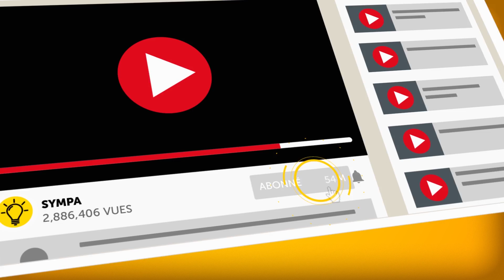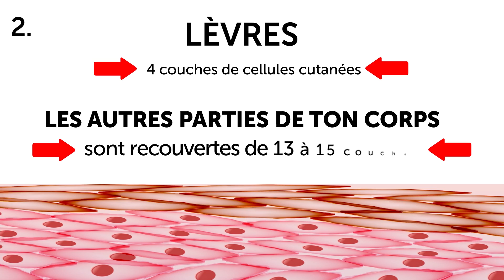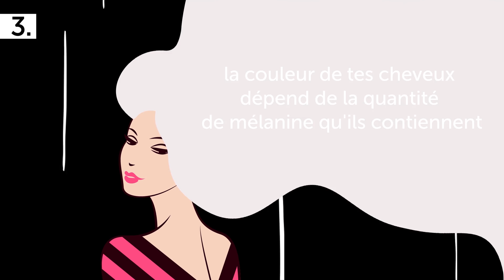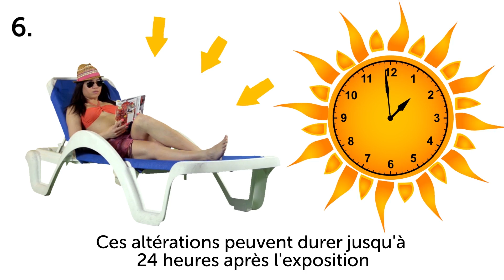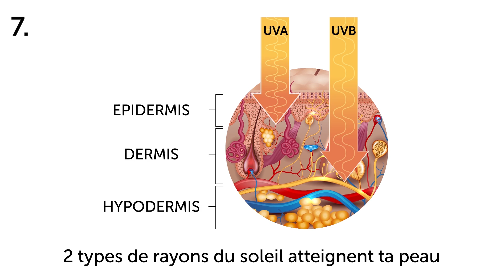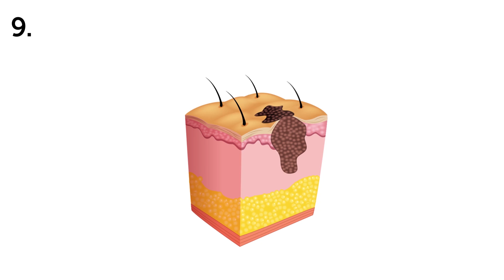Qu'arrive-t-il Vraiment à Ton Corps Lorsque tu Bronzes ?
Prendre un bain de soleil est-il bon ou mauvais pour toi ? Le bronzage est un sujet très controversé. Certaines personnes affirment que s’exposer au soleil est mauvais pour la santé et peut déclencher des maladies graves ; d'autres rétorquent que la lumière du soleil rend les gens heureux et présente divers avantages pour la santé.
Peu de gens le savent, mais après 6 heures passées à prendre le soleil, ton système immunitaire s'affaiblit et ne réalise plus qu'un tiers de son activité normale. Le risque de cancer de la peau et d'infections cutanées s'en trouve alors accru. En plus, certains scientifiques affirment que les coups de soleil modifient la fonction et la distribution des globules blancs, qui sont censés combattre les maladies dans ton corps. Ces altérations peuvent durer jusqu'à 24 heures après l'exposition.

Horodatage :
Tes yeux 0 :56
Tes lèvres 1 :47
Tes cheveux 2 :21
Tes ongles 2 :50
Ton visage 3 :11
Ton système immunitaire 3 :52
Ta peau 4 :26
Tes vaisseaux sanguins 5 :38
Le risque de mélanome 6 :15
Les bienfaits des bains de soleil 6 :59
Plusieurs règles simples 8 :55

Sommaire :
- Si tes yeux sont surexposés à la lumière du soleil, les rayons UV peuvent provoquer de graves brûlures à la cornée. Ces brûlures sont appelées cécité des neiges ou photokératite.
- Tes lèvres sont l'une des zones les plus vulnérables de ton corps. Elles ne comportent généralement que 4 couches de cellules cutanées ; les autres parties de ton corps sont recouvertes de 13 à 15 couches. De plus, il n'y a pas d'huile ou de glandes sudoripares sur tes lèvres. Ainsi, elles se dessèchent et se fissurent pendant les bains de soleil.
- Lorsque tu bronzes, tes cheveux perdent leur humidité et deviennent cassants et secs. Les cuticules des cheveux se hérissent, et tes cheveux deviennent plus enclins à s'emmêler.
- Lorsque tu passes trop de temps au soleil, tes ongles se dessèchent. Cela les rend faibles et vulnérables ; ils se cassent facilement ou s'écaillent en couches.
- Selon certains spécialistes en dermatologie, jusqu'à 80 % des rides sont dues à l'exposition au soleil.
- Peu de gens le savent, mais après 6 heures de bain de soleil, ton système immunitaire s'affaiblit et ne réalise plus qu'un tiers de son activité typique. Le risque de cancer de la peau et d'infections cutanées s'en trouve alors accru.
- Il existe de nombreux vaisseaux sanguins situés près de la surface de ta peau. D'habitude, on ne les remarque pas à l'œil nu. Mais si tu prends le soleil pendant de longues heures, ces petits vaisseaux peuvent devenir visibles, parce qu'ils se dilatent.
- Le mélanome se développe lorsque les mélanocytes subissent des dégâts et commencent à se diviser. Ils ne sont pas conçus pour cela, mais une surexposition à la lumière du soleil peut mener à ce terrible résultat.
- Lorsque tu prends un bain de soleil, tu préviens également la sclérose en plaques, une maladie du système nerveux central. Cette maladie entraîne des tremblements et, dans le pire des cas, une paralysie.
- En réchauffant les muscles de ton corps, la lumière du soleil aide à soulager les douleurs causées par des maladies inflammatoires graves comme l'arthrite.
- Selon des experts en dentisterie, la lumière du soleil peut aider tes dents à rester saines et fortes. Par exemple, statistiquement parlant, les enfants du nord du Royaume-Uni ont trois fois plus de caries que les enfants des régions du sud.
- Remets de l'écran solaire toutes les heures et demie. Si tu nages, réapplique-le plus souvent. Ne passe pas plus de 15 minutes au soleil sans protection. Évite de rester au soleil entre 10 h et 14 h. Choisis des lunettes de soleil avec une protection UV à 100%.